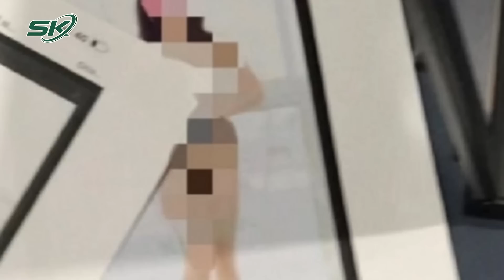Chân Dung “Ông Trùm” Điều Hành Băng Nhóm Chuyên Đòi Nợ Thuê Cho Các Ngân Hàng, Cty Tài Chính | SKĐS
SKĐS | Công an Hà Nội cho biết, đơn vị vừa ra lệnh bắt người bị giữ trong trường hợp khẩn cấp và quyết định tạm giữ hình sự 31 nghi phạm để điều tra về hành vi cưỡng đoạt tài sản do liên quan đến hoạt động đòi nợ thuê cho các ngân hàng, công ty tài chính. Cầm đầu băng nhóm đòi nợ thuê này là 2 đối tượng Trần Hồng Tiến và Trần Văn Châu.

Mời quý vị và các bạn xem thêm: Xót Xa Người Chồng Ngã Quỵ Bên Quan Tài 3 Mẹ Con: “Vợ Ơi, Con Ơi, Sao Bỏ Anh Lại Một Mình”